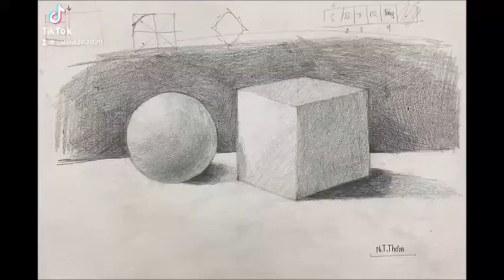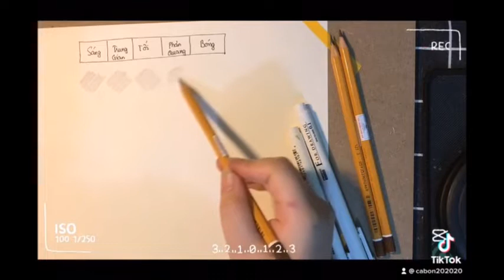[Study Drawing] Vẽ chì cơ bản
Đây là thành quả của mình tại :"Mỹ Thuật Bụi"
Buổi học đầu tiên của mình là học chì căn bản nên còn nhiều thiếu sót
Chúng ta hãy cùng nhau luyện tập và cố gắng nhé